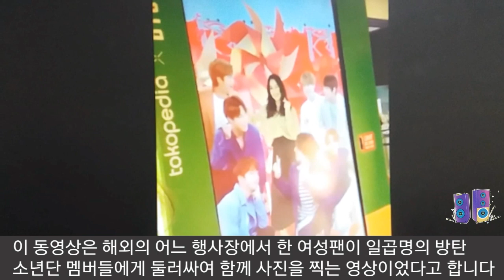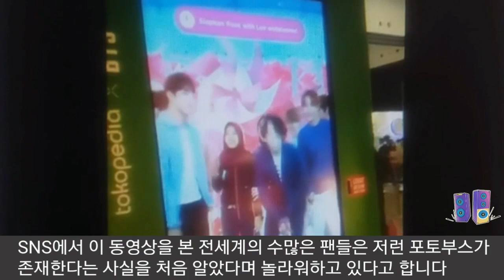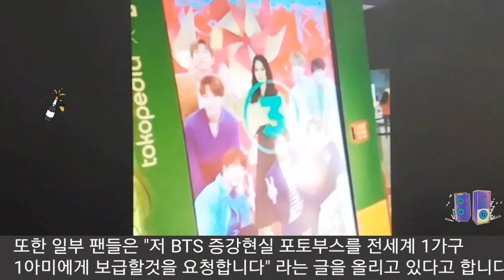[BTS 방탄소년단] 해외화제 전세계팬 깜짝놀란 "BTS AR 포토부스" (BTS AR photo booth surprises global BTS fans)